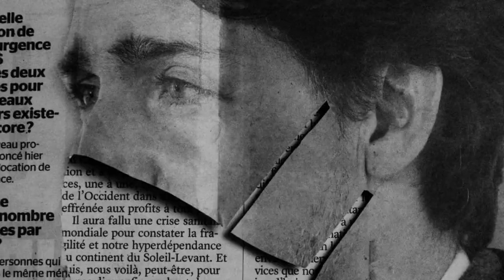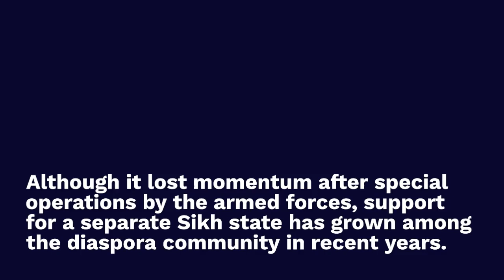HardeepSinghNijjar: Murder in Canada Ignites Global Tensions 💔🌎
Revolutionize Your Finances with Wise!
Tired of high fees for international transactions? Discover the future of borderless banking with Wise.

Wise Benefits:
🔹 Low transfer fees
🔹 Real exchange rates
🔹 Multi-currency accounts
🔹 Borderless debit card
🔹 Fast transfers

Supercharge Your Business with Jasper AI!
Elevate your business decisions with Jasper AI's AI-driven insights. Maximize growth and efficiency.

Jasper AI Advantages:
🔹 Advanced analytics
🔹 Predictive modeling
🔹 Customer segmentation
🔹 Automated reporting
🔹 Customizable solutions

Don't miss out on these game-changing platforms. Empower your finances and business today!